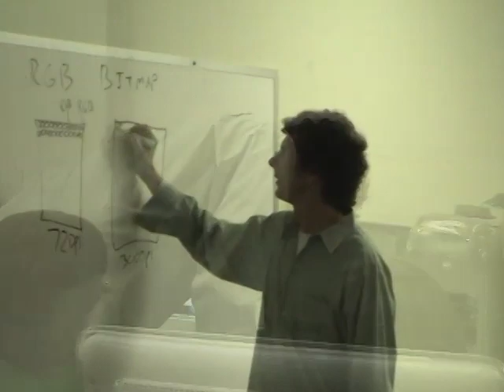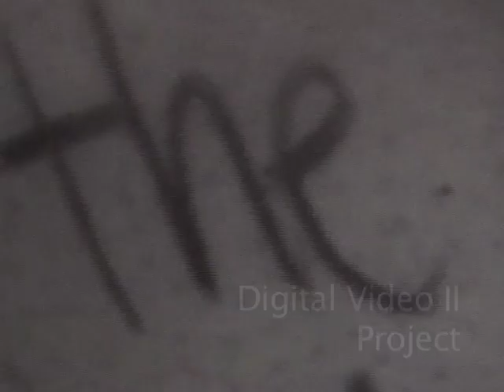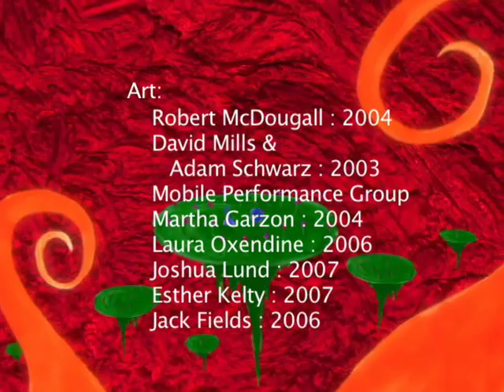Digital Arts Program overview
This video is an overview of the Digital Arts Program at Stetson University. The video was made by Digital Arts Students for people who are interested in pursuing a Digital Arts major at Stetson University.